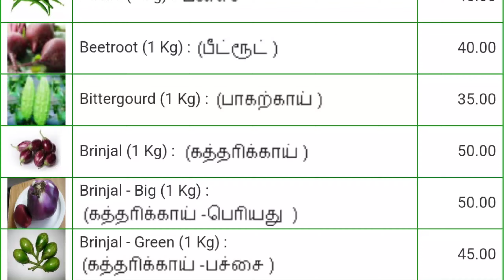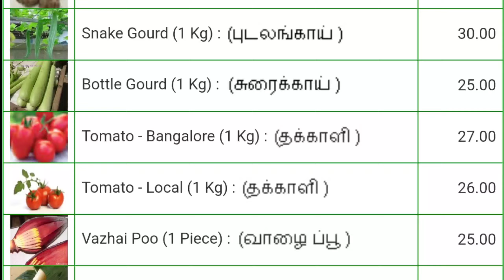Today vegetables price in Chennai 11/03/2024 | Tamil | இன்று காய்கறி விலை??? Today Vegetable